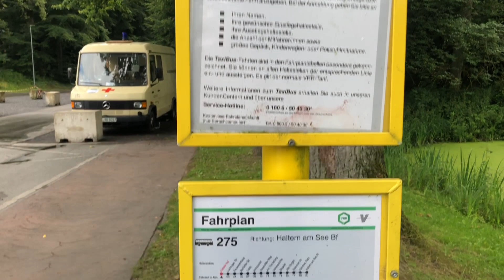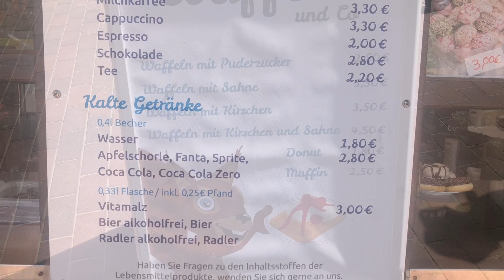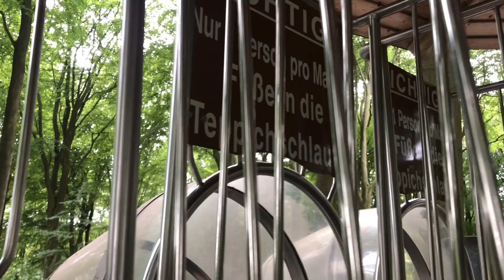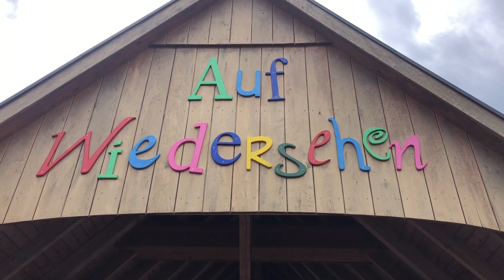Kettler Hof Vlog 😂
Mops war mit dem Kleinen auf einen Kindergeburtstag am Kettler Hof in Haltern. Die beiden hatten dort viel Spaß. Mops spricht zudem über Preise, Infos und Tipps.